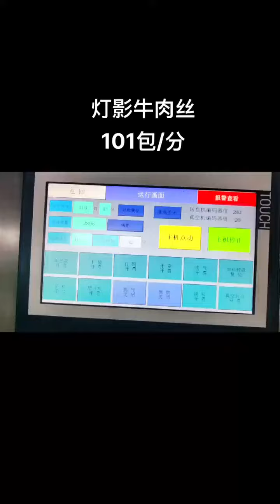Shredded beef vacuum packaging machine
Speed up to 100 packets per minute .

Our Specialties:
1. Pre-made pouch filling & sealing machine
2.Pre-made pouch Vacuum filling & sealing machine